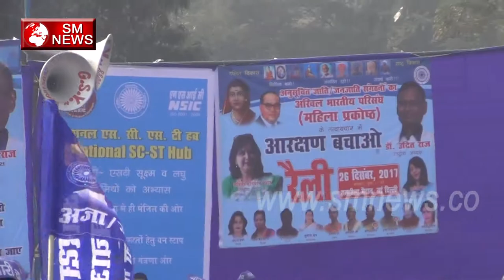महिला प्रकोष्ठ आरक्षण बचाओ रैली-All India Confederation of SC/ST Organisations-SM News